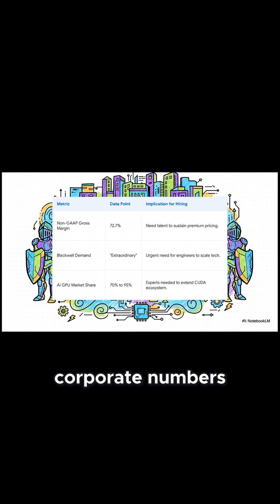Nvidia's Hiring Secrets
Welcome to Inside Industry! We make complex industries simple. Today, we turn our analytical lens on the talent strategy of the world's most valuable chip company: NVIDIA.

If you want to work at the epicenter of the AI revolution, this is your ultimate guide. We reveal the core competencies, cultural fit, and specific technical skills (beyond generic Python) that NVIDIA demands from its top talent.

Working at the AI Kingmaker means being at the forefront of GPU, CUDA, and parallel computing. We analyze the entire hiring process, from the initial application to the final interview, breaking down what makes the process so challenging and rewarding.

In this deep dive, you will learn:
Why understanding the CUDA ecosystem is your biggest asset.
CEO Jensen Huang's unique "Intellectual Honesty" culture and how it affects the interview.
Actionable steps you can take today (like NVIDIA DLI certifications) to stand out.